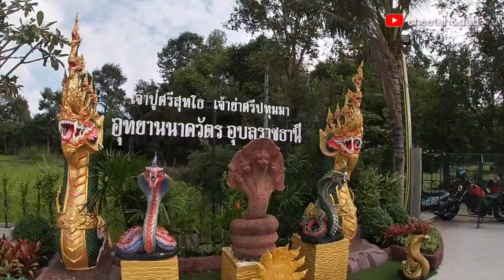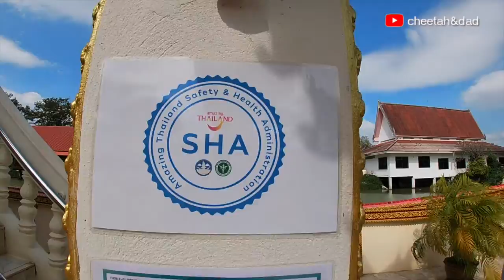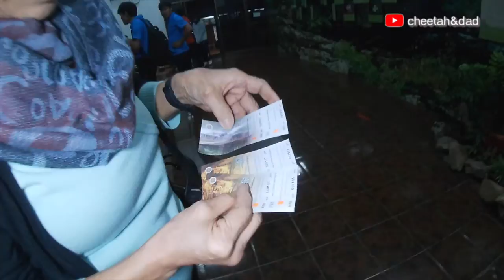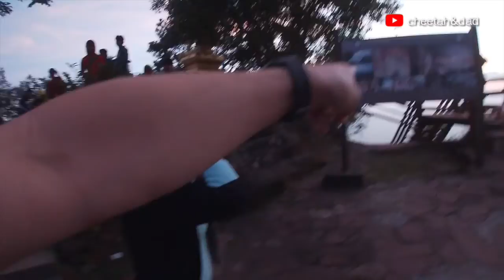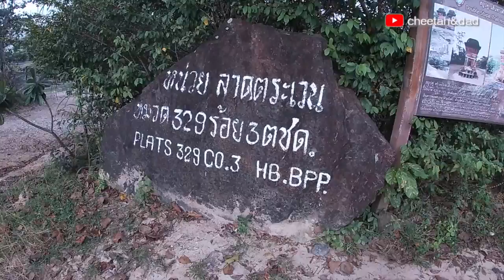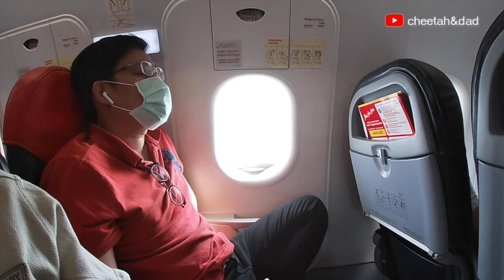อุบล ศรีสะเกษ ผามออีแดง ช่วง covid 19